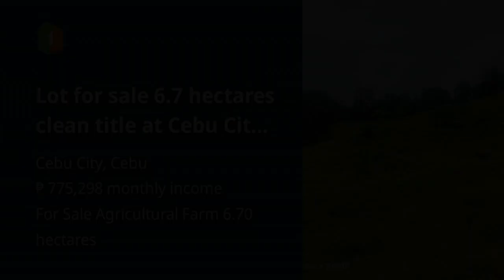Lot for sale 6.7 hectares clean title at Cebu City Philippines 50m